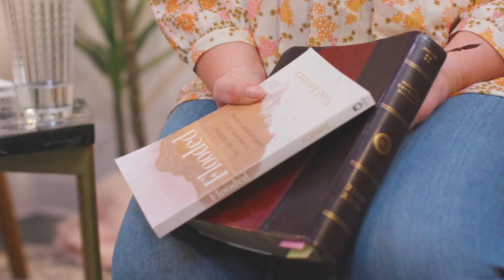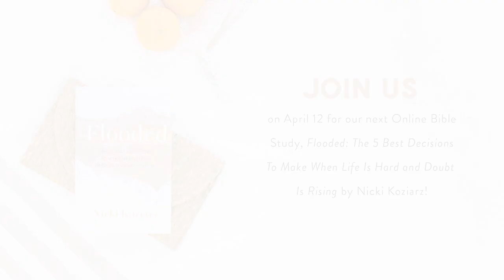God, have you forgotten me?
Have you ever found yourself in a place where you feel overwhelmed with doubt and worry? No matter what you do, you just can't seem to get past it.

Friend, we're right there with you. And we want to invite you to join us for our next Online Bible Study, "Flooded: The 5 Best Decisions To Make When Life is Hard and Doubt is Rising" by Nicki Koziarz.

Together, we’ll study closely the life of Noah and unpack five decisions we can make to help deflect the destruction of doubt. Our hope is that God would meet you as you open this book, and change something deep in you that doubt has tried to destroy.